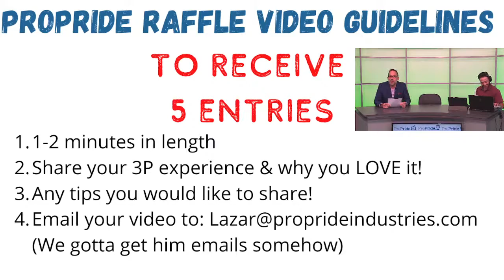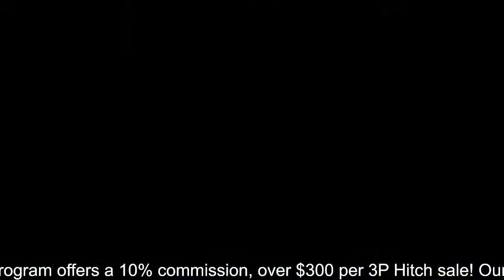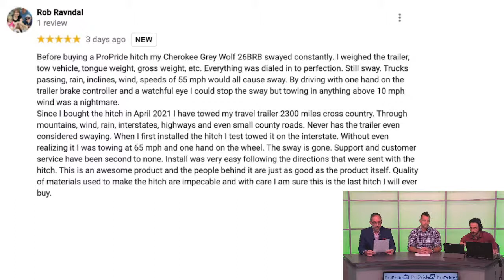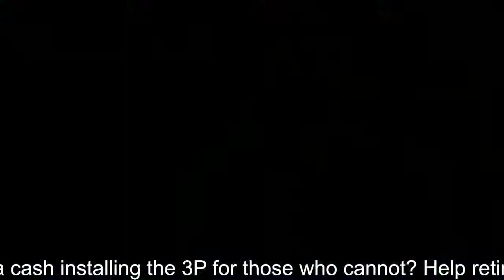ProPride TV Episode 28: ATC and Car Hauler Tips! New PP Studio! Win $2000!